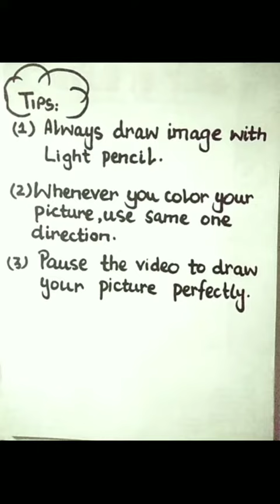Class 3 Art Cloudy Cartoon 13 Nov Friday